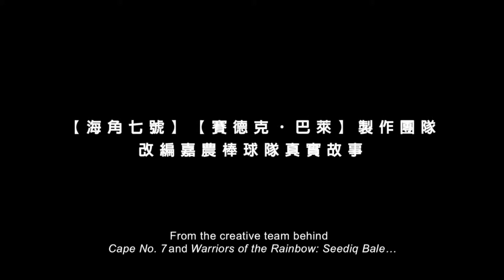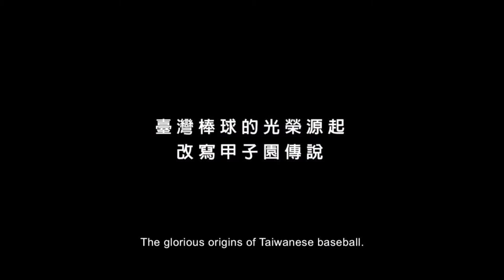go movie KANO